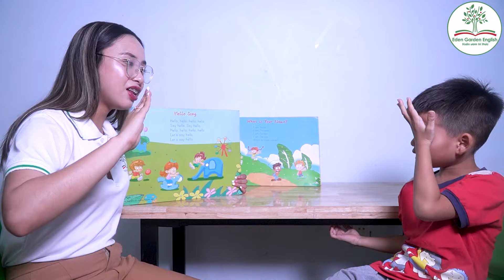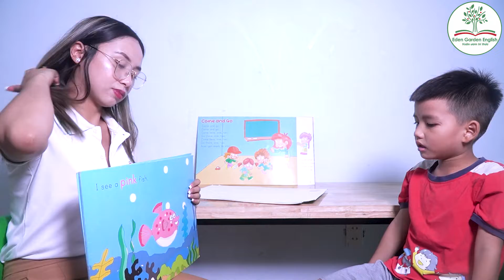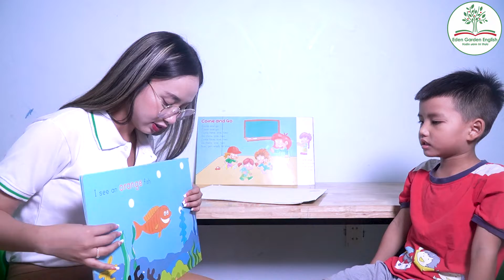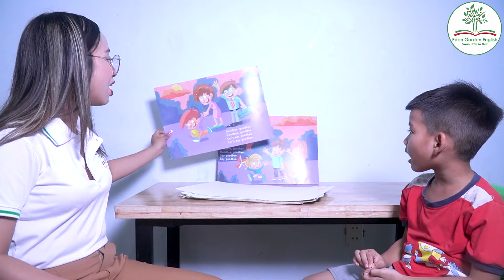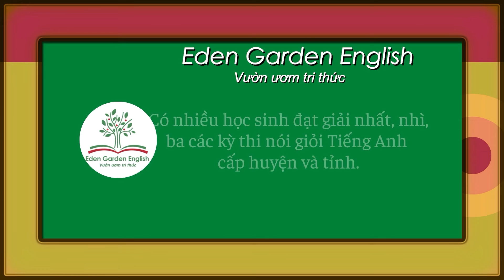TẮM 03 Hoàng Đức